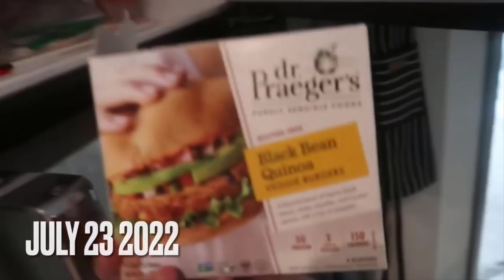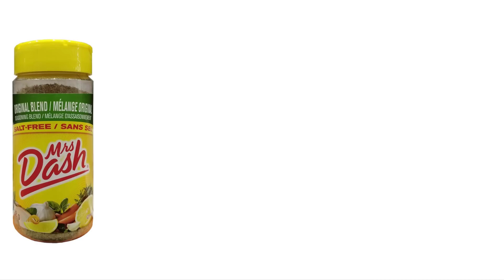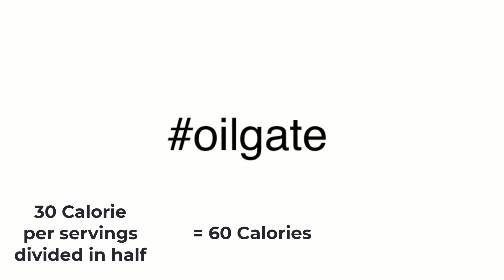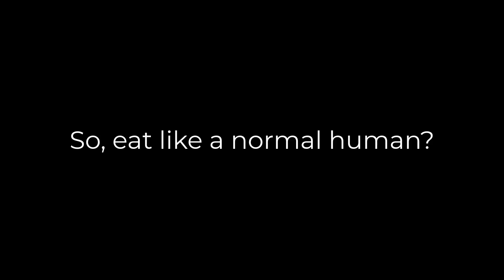AMBERLYNN REID has a HUGE confession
Just a quick re-edit of Amberlynn reids latests video "homeless shelter, confession & my meal plan